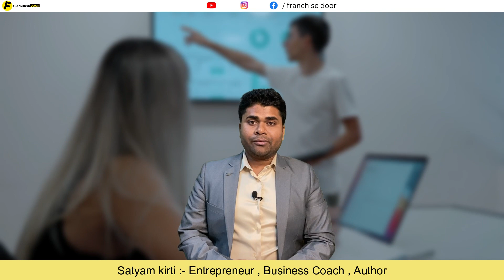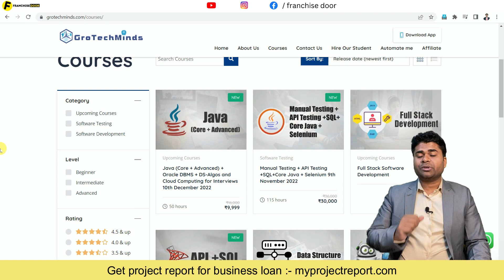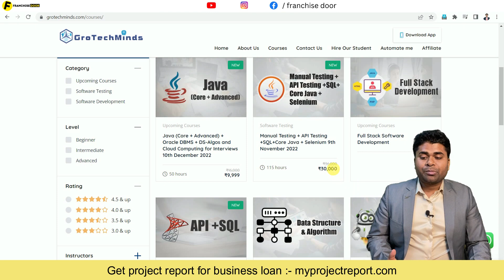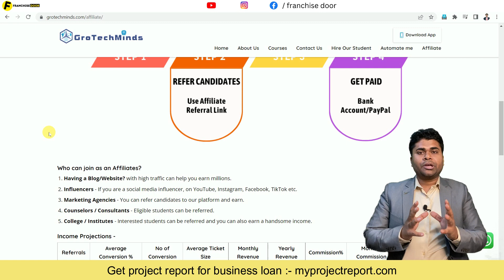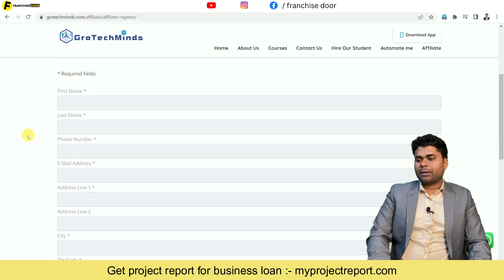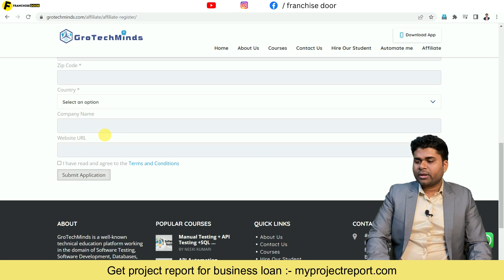😍जीरो रुपये में बिज़नेस करें😍new business😍franchise opportunity😍 business opportunities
😍जीरो रुपये में बिज़नेस करें😍new business business😍franchise opportunity😍 business opportunities

Call for gro tech mind affilliate :- 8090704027

The franchise door is the best franchise channel where a company promotes their business. This franchise channel is india's most reliable youtube franchise channel.
 Books written by Satyam Kirti :-
1.कर्नल की बेटी (Hindi Story book)
2. हसरतों के मोती (कविता संग्रह )
FOLLOW ME ON : - ( मुझे फॉलो करिये )